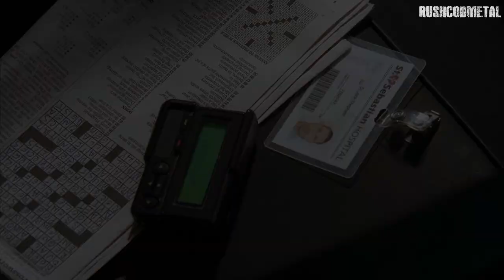Lost - Chronological Flashbacks - Jack Shephard Part 2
All flashbacks in order of timeline from Jack.

I do not own this show or property.
There is no revenue or funds in this video.
I do not own the show Lost. ABC and Disney owns Lost.